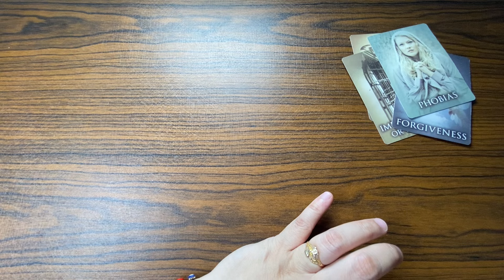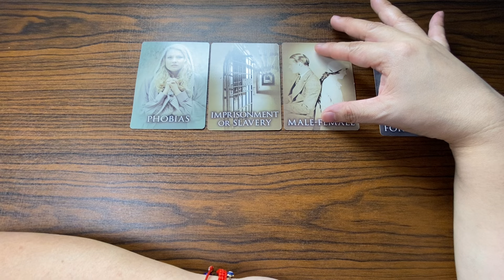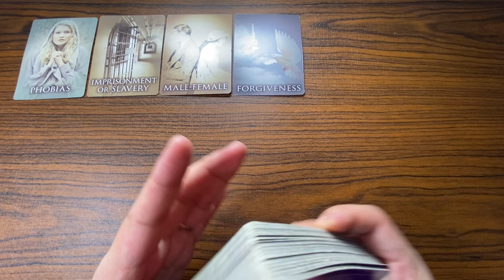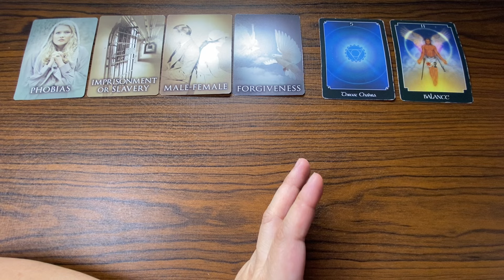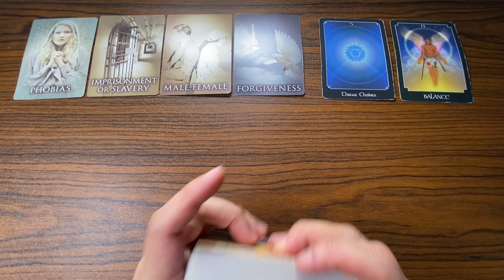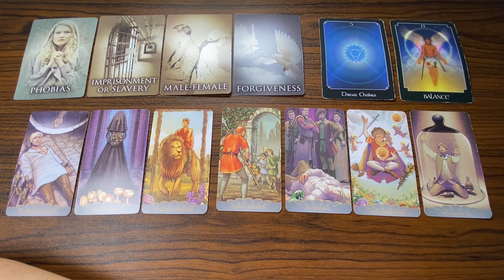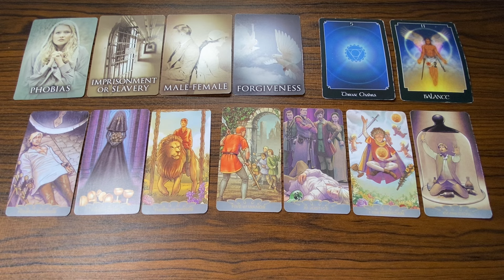UNEXPECTED NA PANGYAYARI ♎️ LIBRA APRIL 8-14, 2024 WEEKLY TAGALOG TAROT KAPALARAN888 Money/Love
APRIL 8-14, 2024 WEEKLY TAGALOG TAROT KAPALARAN888 Money/Love

KAPALARAN888

KAPALARAN888